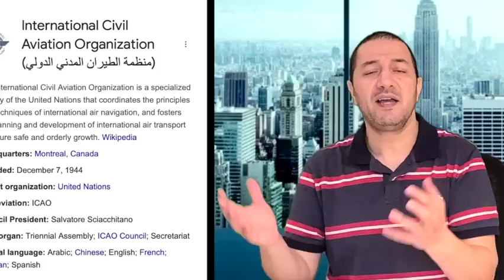هكذا ردّت اسبانيا على خروج تبون في قناة الجزيرة و تنهي أطماع الجزائر في الصحراء المغربية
إذا كنتم من عشاق الكتاب زورا قناة دار الكتاب و لا تنسوا الإنخراط: